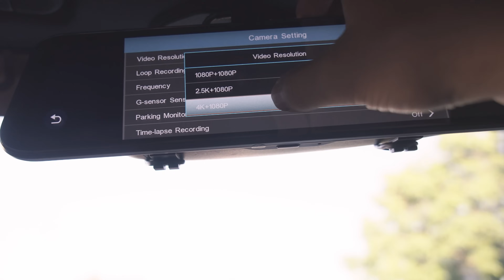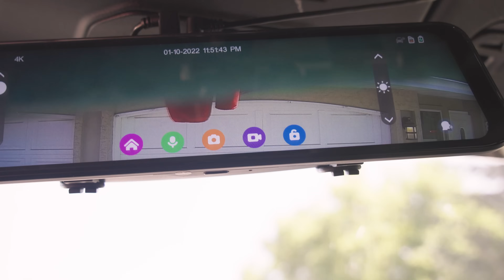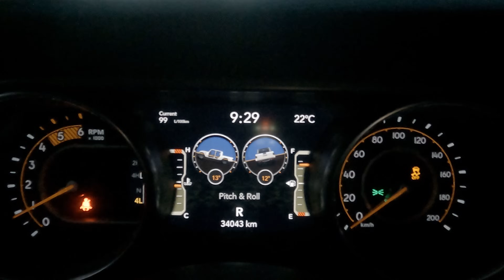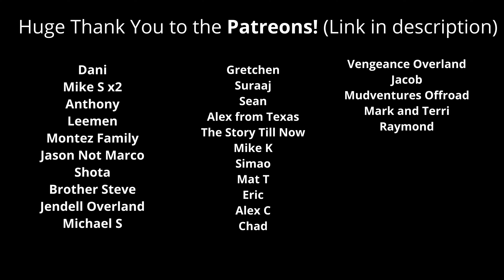THE TRAIL THAT BEAT US! And the one that didn't. Jeep Gladiator w/ Pelsee P12 PRO MIRROR DASH Review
Big regrets... and some not so much... one year of running a Tuned EcoDiesel Jeep Gladiator, testing it through snow, mud, high peaks, and destinations that were not meant for vehicles. Hope this video gets in the right hands and helps those of you who have a EcoDiesel or are thinking of getting one. I've really tested this off road Jeep and the products seen in this video and am giving you my honest review.

Pelsee P12 Pro 4K Rear View Mirror Camera:
Amazon US
Amazon Canada

Join Unwinding Roads The Lost Convoy Team for Exclusive Perks!
Included: Behind the scenes, invites to private events, featured on the channel, hunting/Scout content, and more.
► $3: Supporter of the Channel
► $10: Big Supporter of the Channel
► $20: Huge Supporter of the Channel

White Rock Dodge - The best place to get your new Jeep!
NITTO Tires  @DrivingLine  @DrivingLine

⇨ These Metalcloak Skins are a must to save you from body damage
(The discount will be applied automatically via the link)

⇨ Vevor: All in 1 starting at $159.99

⇨ Viofo Dash Cam: A229 Pro